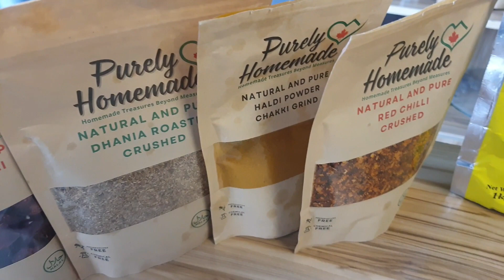"Restaurant-Style Dal Balti at Home: A Culinary Experience"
Let's Cook with Chef Asad

Transform your home kitchen into a culinary haven as we guide you through making restaurant-style Dal Balti right in the comfort of your own space. In this video, we reveal the secrets to creating a rich and flavorful dal with all the qualities of a restaurant favorite. With our step-by-step instructions, you can enjoy the delight of restaurant-quality Dal Balti without leaving your home.

Lets Cook With Chef Asad,
Dal Balti,
Restaurant-Style,
Cooking,
Home Cooking,
Flavorful Dal,
Restaurant Recipe,
Foodie's Choice,
Homemade,
Cooking Tutorial,
Food Inspiration,
Authentic Flavors,
Cooking at Home,
Delicious Recipes,
Restaurant-Quality,
Food Lovers,
Indian Cuisine,
Comfort Food,

Sample Social Media Post along with Hashtags:

Bringing the restaurant experience to your home with our Restaurant-Style Dal Balti recipe. 🍲✨ Elevate your dining with the rich and authentic flavors of this beloved dish. Follow along for a culinary adventure that will transport you to your favorite restaurant. 😋